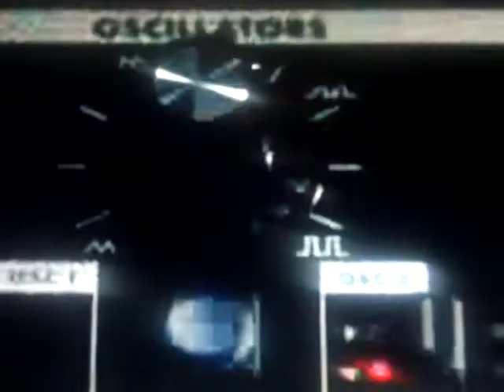let it rock remix